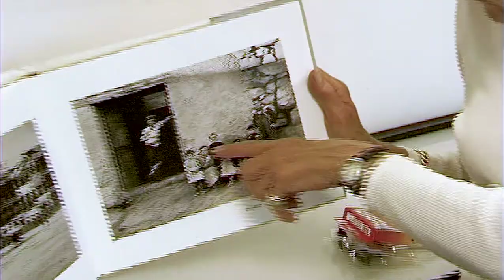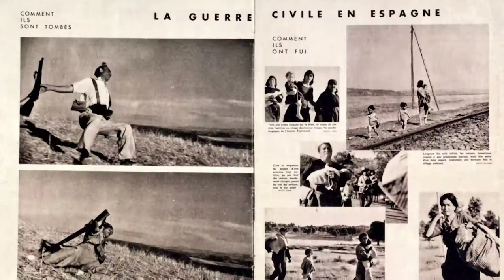Robert Capa, Henri Cartier Bresson, Magnum vus par la grande photographe Inge Morath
Interview de la grande photographe  Inge Morath sur les débuts de l'agence Magnum à Paris, sur Robert Capa, sur Cartier Bresson.
Document unique et  inédit,  filmé en 1997 à New York par Jorge Amat.